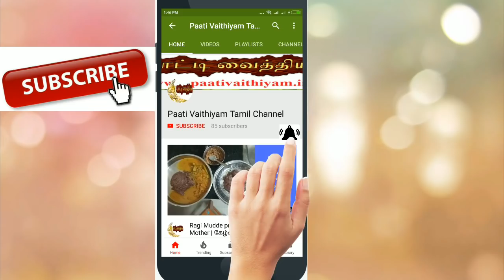தீபாவளி தட்டை Deepawali Thattai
தீபாவளி தட்டை Deepawali Thattai visit more Tamil paati vaithiyam health Tips on our நன்றி உணவே மருந்து வாழ்க வளமுடன் எங்களது யூடுப் சேனல் subscribe செய்து இயற்கை சார்ந்து வாழ்க நலமுடன் Please subscribe our youtube Channel and get more Health tips. Paati vaithiyam in tamil is an channel that focuses on the remedies for various health related problems in an traditional way.